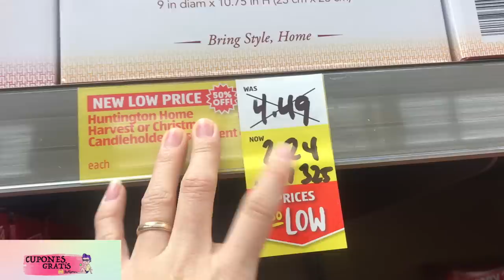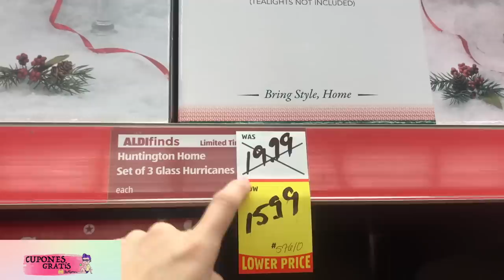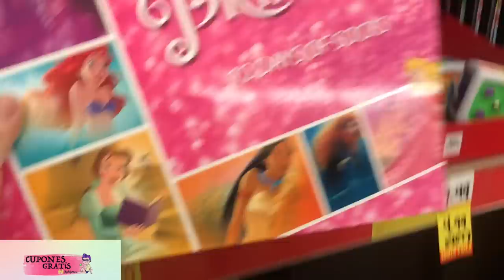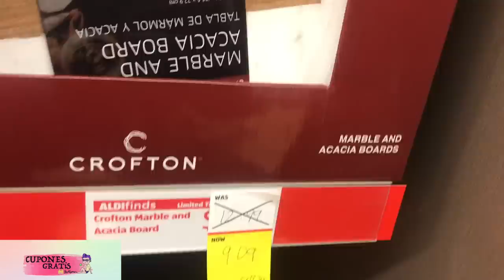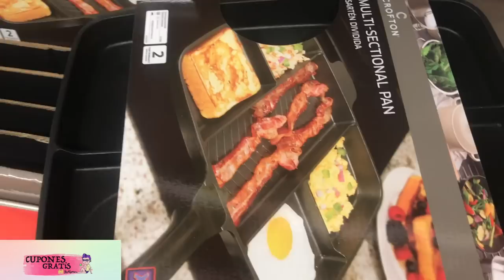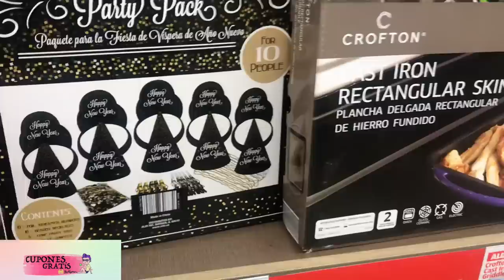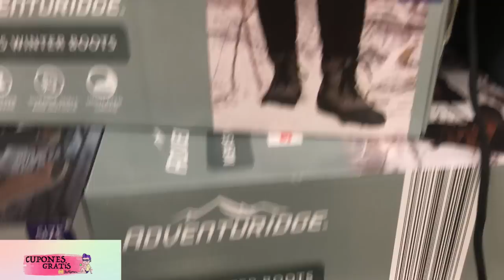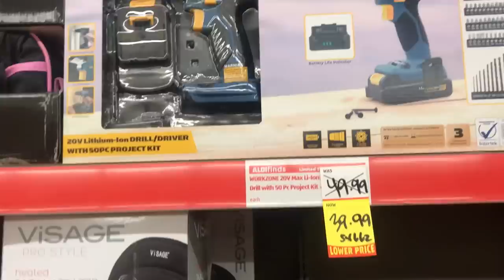🛍😀❤️Mis chicas les RECOMIENDO esta tienda tiene muy buenos **DESCUENTOS** 🛍ALDI🛍